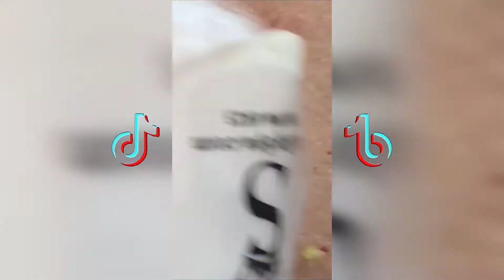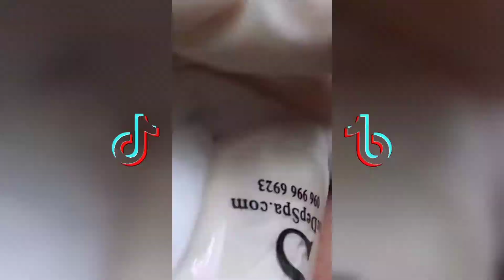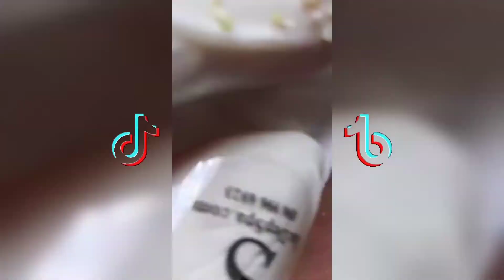Top best Pimple popping TikTok Videos Compilation #7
blackhead whitehead,
squeezing pimples,
big blackheads,
new blackhead,
very large blackheads,
whitehead extractions,
popping blackhead,
zit pop,
big back blackheads,
blackheads,
very big blackheads,
enilsa brown,
ear wax,
poping blackheads,
big pimple pop,
blackhed,
blackhea,
blackhaeds,
big blackheads removal,
extractions,
worst black head,
blackhead new,
black head vine,
acne nose,
huge blackhead extractions,
blackheads,
pimple explosion,
blackhead giant,
blckhead,
cyst pop,
blackheads around lips 2021,
popping acne,
ear pimple
acne big
popping large blackheads youtube
huge whiteheads
worse blackheads
blackheds
popping cysts
big pimpel
comodones
blackhead face
blackeads
blackhead remova
blackheads nose removal
sandra lee
giant whiteheads
whiteheads nose
blackhead remival
blachhead
huge zits
big blackheads on face
ear pimples
blackhead extration
squeeze blackhead
blavkheads
dr. pimple popper
blackheads satisfying
cyst 2018
lots of blackheads
popping
poping pimples
extraction of blackheads
cystic blackheads
black head remóv
huge cyst
acne cyst
blackheads on the face
blackheads pimples
giant blackheads removal
deep blackhead
nose whiteheads
earwax
big acne removal
big
back blackheads
black heads remove
hd blackhead
 doctor,
  whitehead, beauty,
Blackhead whitehead
Squeezing pimples
Big blackheads
Huge blackheads
New blackhead
Very large blackheads
Whiteheads extraction
Popping blackheads
Deep black heads
Cystic popping
Zit pop
Big back blackheads
Blackheads
Very big blackheads
Eat wax
Popping blackheads
Extraction
Worst blackheads
Blackheads new
Blackheads vine
Blackheads nose
Acne nose
Acne removal
Acne treatment
Huge blackheads extraction
Pimple explosion
Worst blackheads removal
Blackhead giant
Cystic pop
Blackheads around lips
Popping acne
Ear pimple
Acne big
Huge whiteheads
Worst whiteheads
Popping cystic
cyst pop
blackheads around lips
popping acne
ear pimple
acne big
huge whiteheads
worse blackheads
blackheads
popping cysts
big pimples
commodores
blackhead face
blackheads